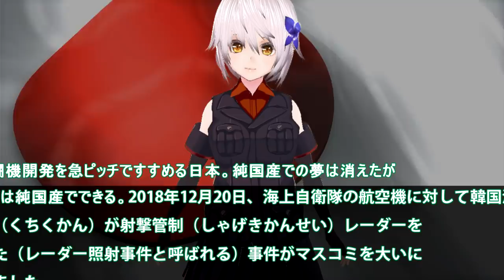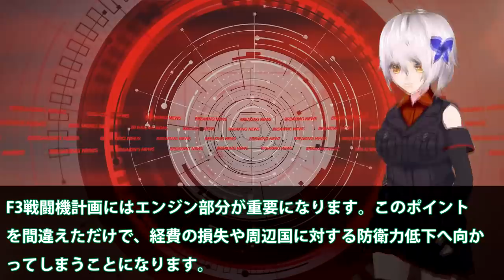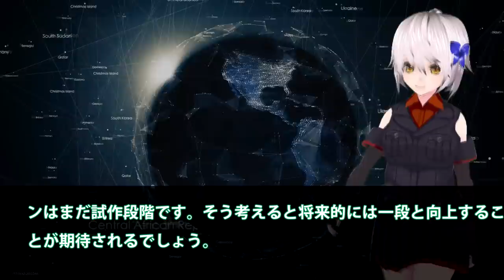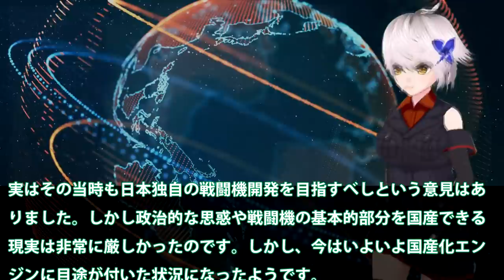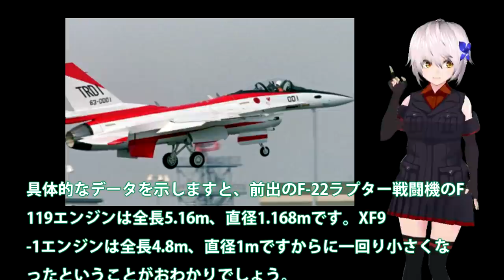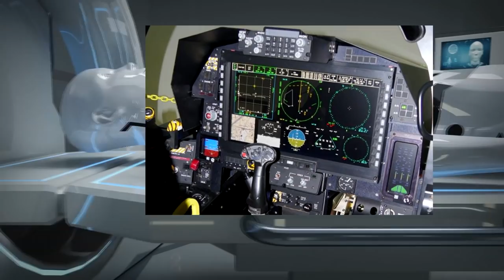F3計画で日本が抱く懸念材料は米国か！IHI XF9プロトタイプエンジンには秘策が？世界でできないと言われていた・・・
関連動画
【海外の反応】F3戦闘機エンジンついに完成！IHI XF9 1開発者も驚く・・・日本製最強ジェットエンジン性能とは？【にほんのチカラ】

引用・転載「出典：海上自衛隊ホームページ」
引用・転載「出典：航空自衛隊ホームページ」
引用・転載「出典：陸上自衛隊ホームページ」

XF9エンジンを欲しがる米英は？純国産重要部品ジェットエンジンXF9が揃った！F3戦闘機へつながる心神は序章に過ぎなかった・・・
【海外の反応】お隣さん「100年経っても日本の背中は見えない‼」世界一のエンジン「XF9-1」と自称国産化のガスタービンエンジンを比較していた【にほんのチカラ】
【海外の反応】お隣さん「100年経っても日本の背中は見えない‼」世界一のエンジン「XF9-1」と自称国産化のガスタービンエンジンを比較していた【日本のあれこれ】
ついにF3戦闘機世界最強小型双発エンジンIHI XF9本格始動！三菱重工とロッキード社での共同開発に・・・レーダー類の開発も世界最強か？